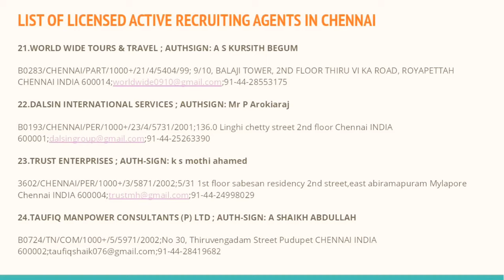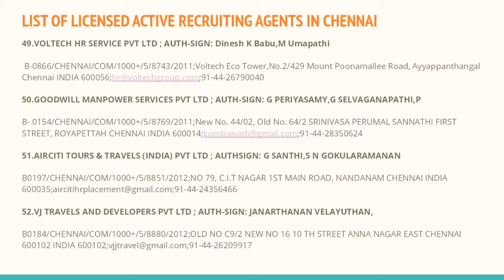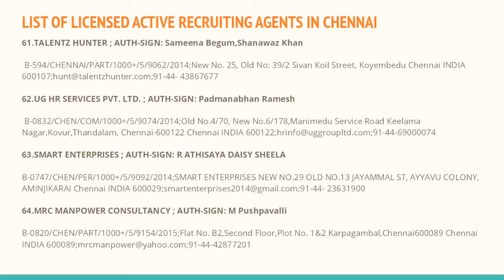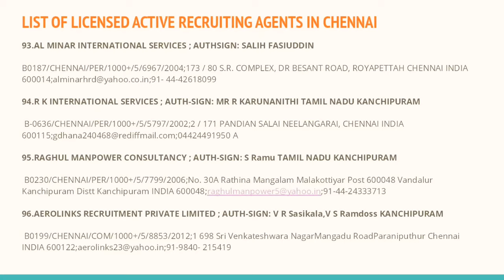Licensed Overseas Manpower Agencies In Chennai | அரசு அங்கீகாரம் பெற்ற வேளிநாட்டு வேலை முகவர்கள்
Hi Friends,

In this video, let us see the list of licensed foreign job consultants in chennai and how to check the fake employment agencies for abroad jobs.